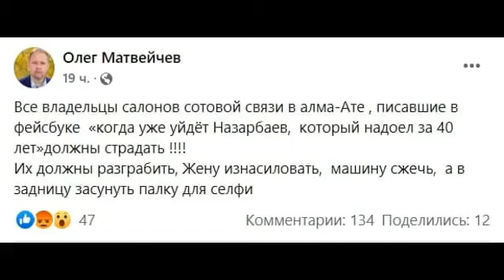олег матвейчев . новости Россия